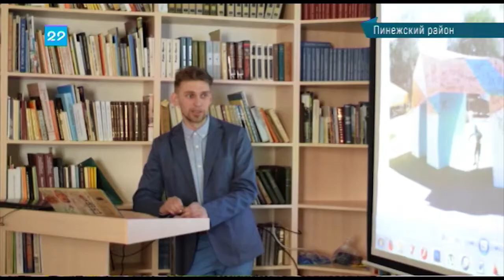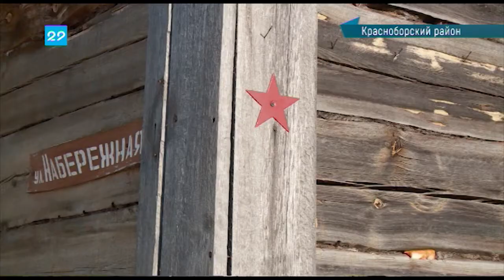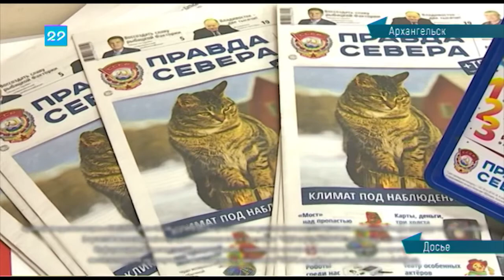16.04.2018 Сейчас в регионе 12:00